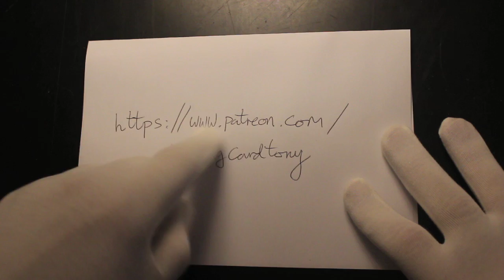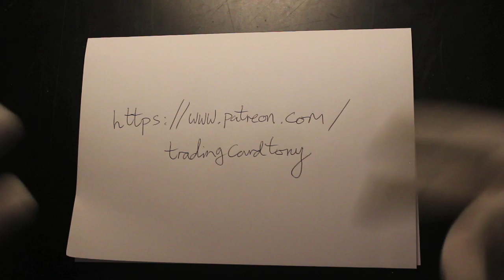Channel Update ! Trading Card Tony Patreon ! Get Your Gloves on !